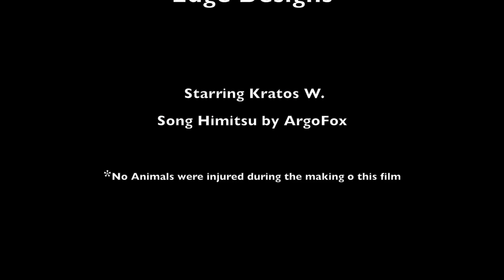Dog By The Lake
Sony a6300 Recorded 1080 @120fps